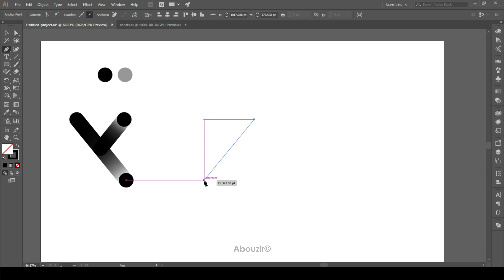Letter Z October 19 2023